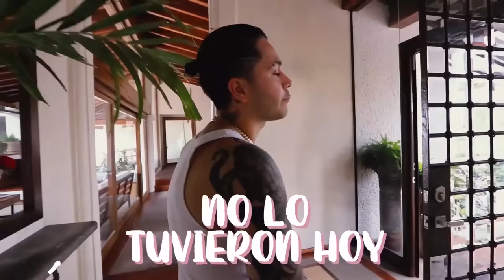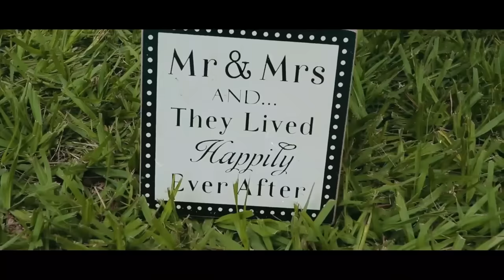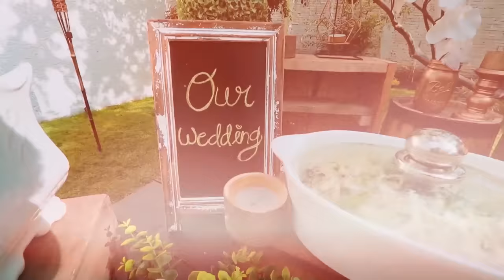NOS CASAMOS 💞 (Así fue la boda)💒 Kimberly Loaiza